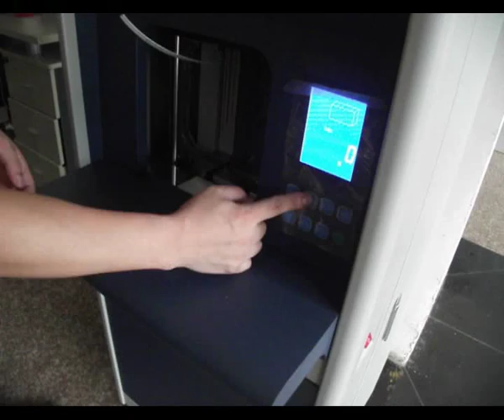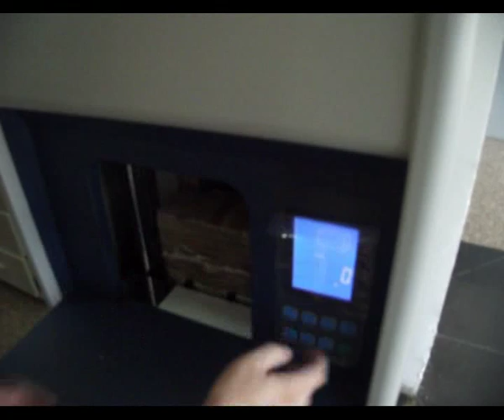JB-420 Banknote Strapping Machine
Easy-Banker

As a specialized manufacturer of currency counter, vacuum counter, coin counter, currency detector, banknote binding machine and other cash handling products, Easy-Banker have become the predominant OEM factory that produced currency counter, Spindle Counter, coin counter, money detector, currency detector and Money binder for many famous companies in European and American countries in cash handling industry.

All our products, for example coin sorter, banknote counter, money detector, currency binding machine, were CE approved.
Easy-Banker own an efficient and high qualified marketing, technician, production team, the main members of our team have been engaged in cash handling industry over 15 years.
To provide high quality currency counter, vacuum counter, coin counter, money detector, banknote binding machine and other cash handling products and perfect services is our commitment. Easy-Banker has built own business and reputation on the value proposition in the past 10 years, and Easy-Banker will continue to do so in the future, to consistently meet and exceed our customers' expectations.

Easy-Banker is grateful for this opportunity to serve you and look forward to a mutually profitable business relationship.